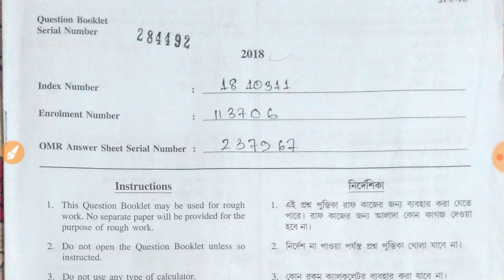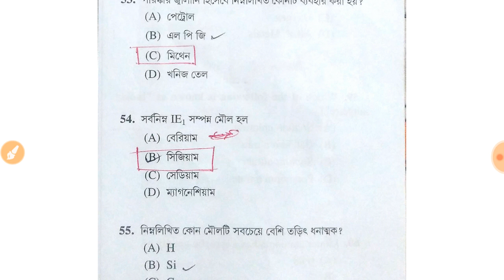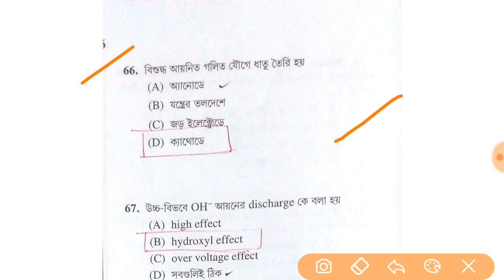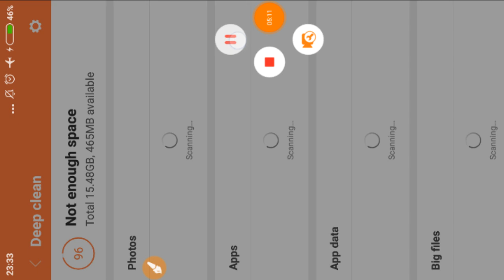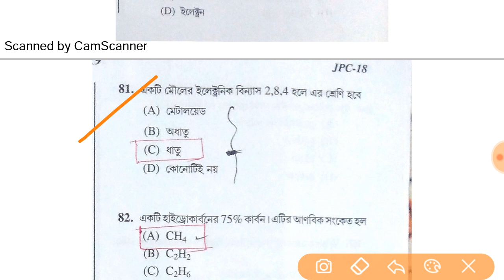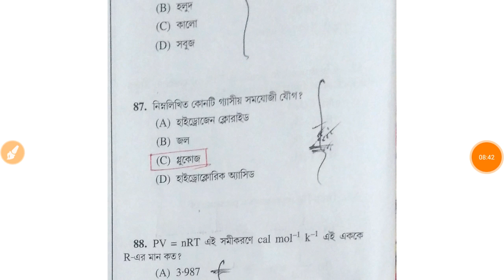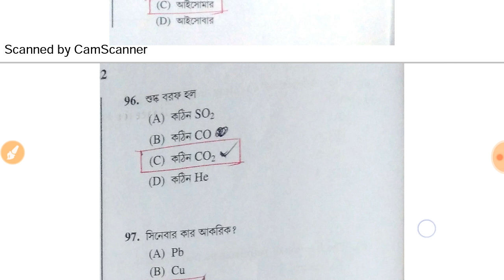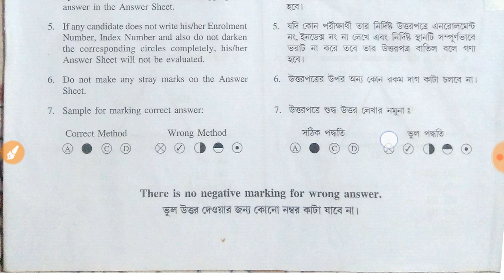JEXPO 2018 ANSWER KEY IN BENGALI || PART -2 || CHEMISTRY PART